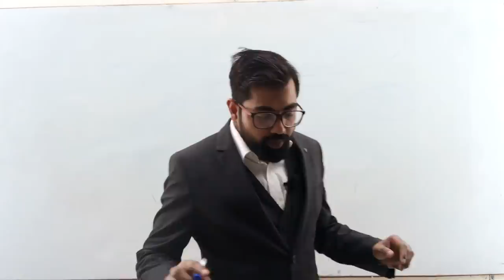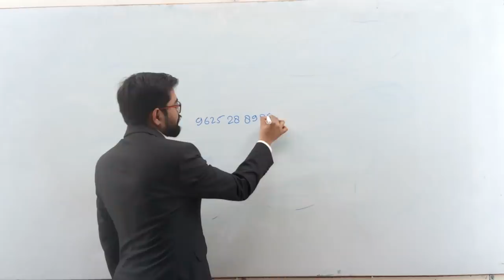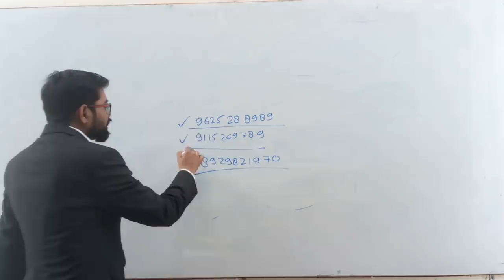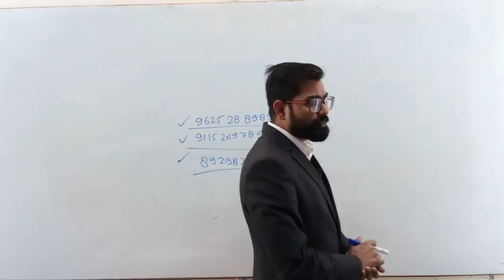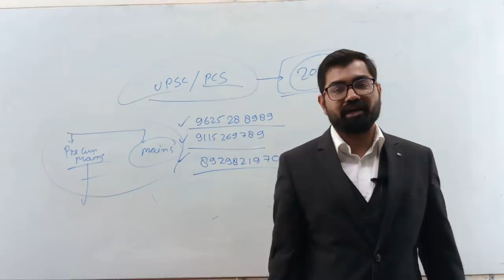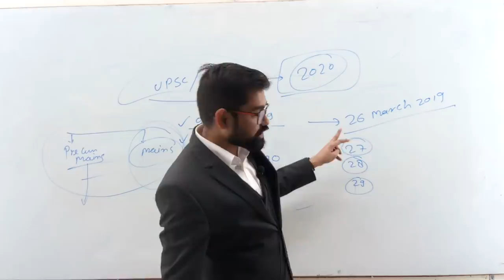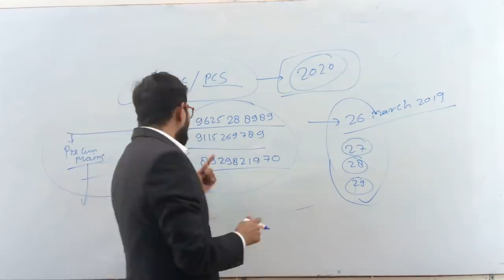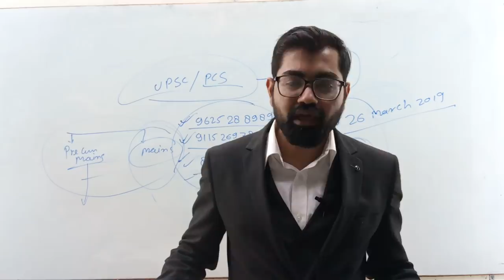Online Batch प्रारंभ Please Call-9625288989,9115269789,8929821970. . .